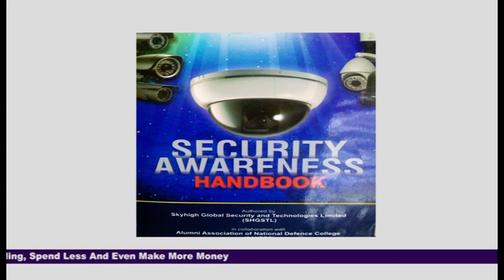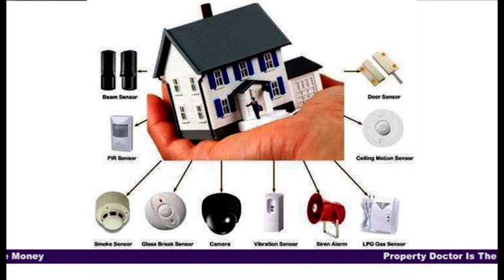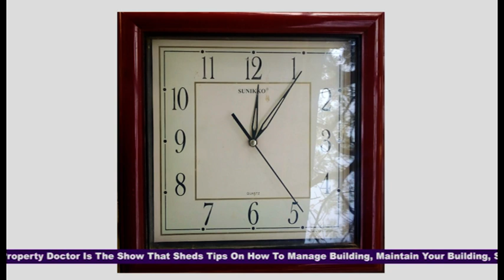SECURITY - HOW TO SECURE OUR BUILDINGS.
When we talk about securing our homes we may look at this aspect in different ways, securing the homes from what - external and internal factors, external factors like burglars, vandals, and so on, then on the internal factors we are looking at securing property from fire outbreaks, indoor flooding, gas leakages and so on. But today we will be looking at the external factors more and other tips.